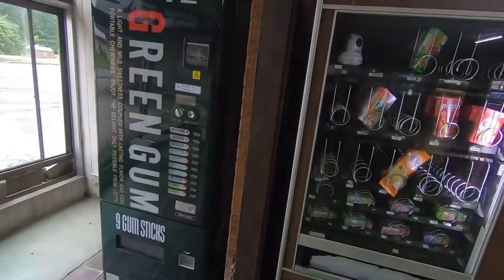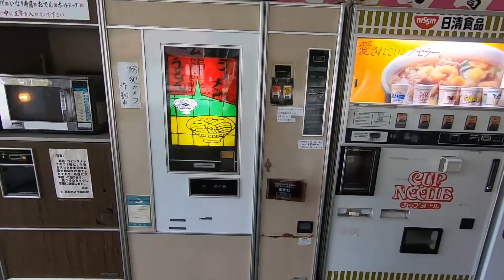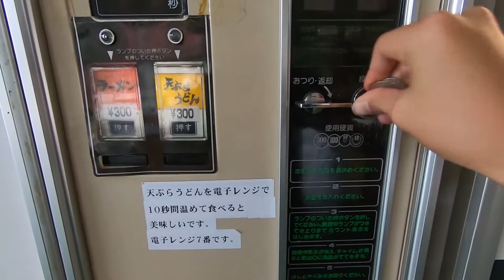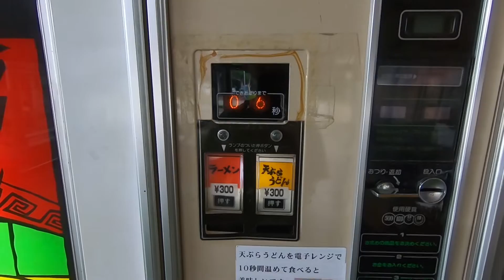こんな場所あった！？雲沢観光ドライブイン（秋田県仙北市角館）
★「じゃんごTV」がABS秋田放送「エビス堂ゴールド」で取り上げられました(2018/12/21放送)

★「じゃんごTV」が『YouTuber×NHK１億いいね！大作戦(BSプレミアム)』に動画出演しました(2019/1/26生放送)

秋田県美郷町在住 26歳ブロガー・ライター・YouTuber
月間12万PVの「じゃんごブログ」編集長。